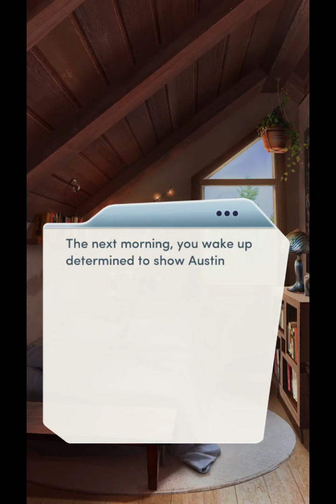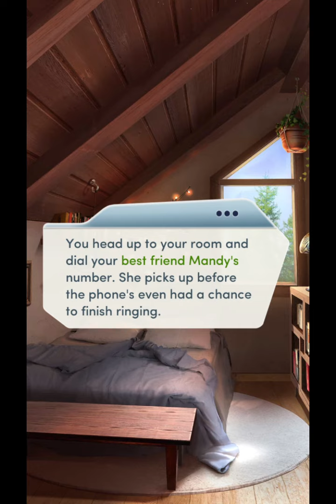Choices: Stories You Play Untameable Chapter 2 (Diamonds Used)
Chapter 2: From the Horse's Mouth
You and Kit are trying to fight these feelings. But can you?